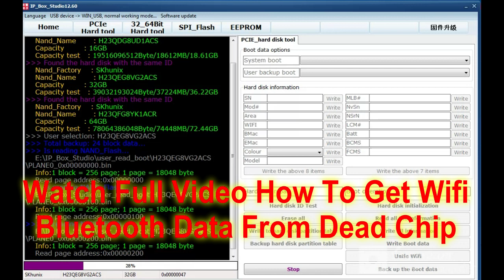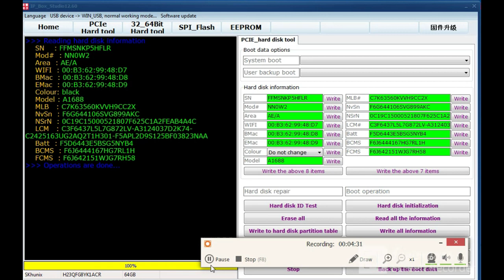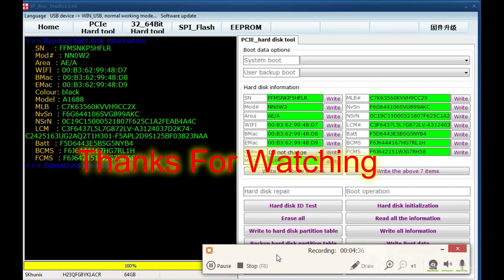Recover WiFi - And BMAC Address And Serial Number Out Of A DEAD NAND Without A GSX-SERVICE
PCIE 6S, 6S Plus, 7, 7 Plus 64 Bit Hard Disk Repair
RECOVER DEAD NAND WITHOUT GSX-SERVICE
RECOVER WiFi - AND BT-MAC
Recover WiFi - And BT-MAC Address And Serial Number Out Of A DEAD NAND Without A GSX-SERVICE
Fix dead nand
Gsx
Ip box 2022
Ip box nand repair
Recover wifi bmace
Iphone nand fix
microsoldering
Iphone repair